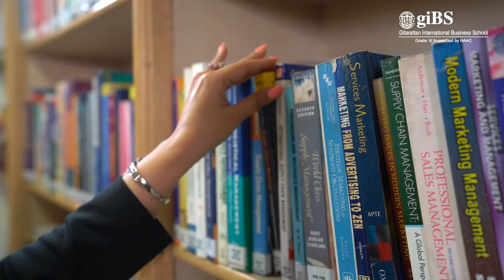Mehak Malik | Talent Acquisition Manager | Tech Jockey | Alumni Testimonial | GIBS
It's always a pleasure to have our students back who passed out with flying colors to share their journey with us and a proud moment to see them achieving good things in life.
Our dear alumnus Mehak Malik, Talent Acquisition Manager, Tech Jockey, share her experience at GIBS and how this journey helped her grow in the professional world.